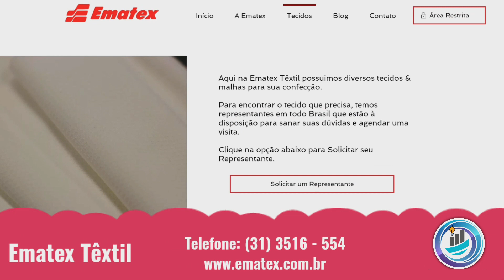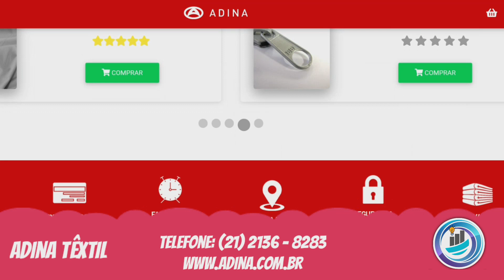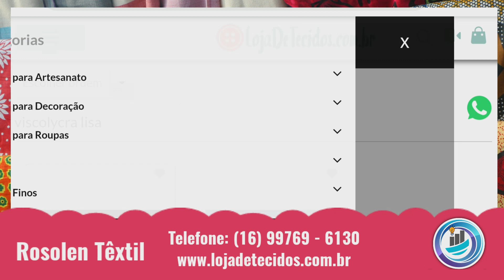Fornecedores de tecidos no atacado para revenda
Você está procurando fornecedores de tecidos no atacado para revenda? Aqui eu vou lhe mostrar 7 empresas que vendem tecidos direto da fábrica ou que são distribuidoras atacadistas.

Então se você vai montar ou possui uma loja de tecidos, uma loja de aviamentos ou precisa de tecidos para confecção própria de roupas e outros produtos, esses fornecedores podem lhe atender.
São fábricas que estão localizadas em vários lugares do Brasil, mas que atendem todas as regiões. Portanto, dá para ir visitar a fábrica ou comprar através de seus representantes comerciais com preço de atacado.